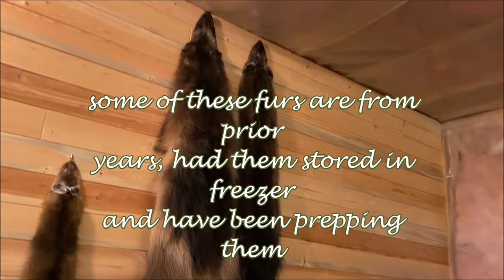Bc Newfies North Country Way Of Life episode 10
Lttle bit of work, little bit of firewood and of course some trapping, whinding down now though, lynx sets are done whisch i only had a couple out. wolveerine boxes coming up next check